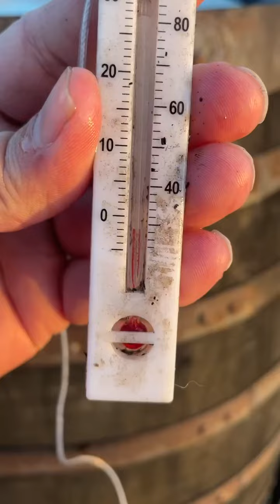-2° cold water therapy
3° Outside Temperature!

-2° Ice Barrel Temperature!

From what I’ve read and what I’ve been told it’s all about the breathing, deep breaths and trying to focus solely on each and every breath and more importantly the exhale.

If you put your mind to something, and you are f**king determined then there is no stopping you!

In just 3 days I’ve managed to nearly regulate my breathing in -2° water!

There’s still work to do but considering it’s only day 3 I’m really happy.

I am completely hooked on cold water therapy, it is as addictive as they say it is.

You get addicted to that endorphin rush, it’s huge!

If you do fancy getting comfortable with the uncomfortable with the ice barrel and the outdoor gym then drop me a message.

HQ is Wales 1st fully functional outdoor facility, whether you’re into Strongman/woman, Bodybuilding, functional fitness through to CrossFit, I can help you reach levels you’ve only previously dreamt about!